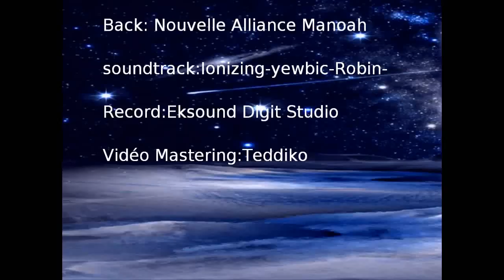EKXSON EKOTTO & LA NOUVELLE ALLIANCE DE MANOAH -( Pour toi )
EKXSON EKOTTO & N-A-M  ( POUR TOI )